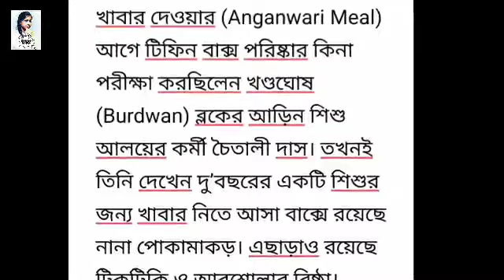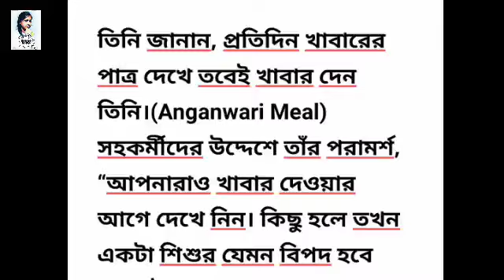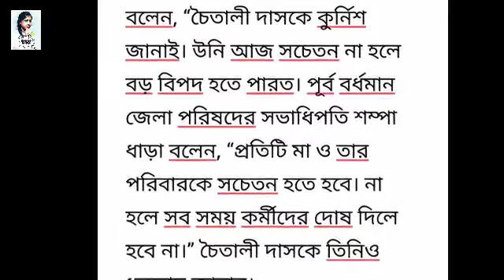অঙ্গনওয়াড়ি কর্মীর সচেতনতায় বিপদ কাটল শিশুর।